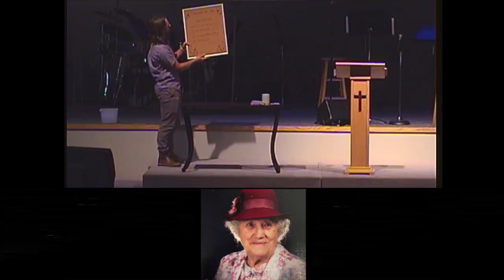Wholehearted Faithfulness - Jim Ellis - Opal - June 18, 2023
This week Discipleship Pastor Jim started our new series called “Wholehearted Faithfulness”. He talked a little bit about the influence of his great grandma Opal, and attempted to persuade us into following Jesus‘ ways and wisdom. bismarck church BismarckCommunityChurch Jim Ellis

We would love for you to join us in person on Sunday mornings at 10am for worship service. We are located at 1617 Michigan Avenue in Bismarck, ND.

If you have any questions for us, we would be happy to help. You can ask us anything by going